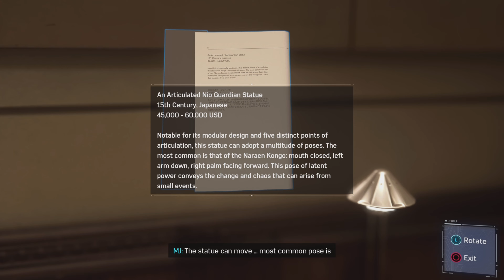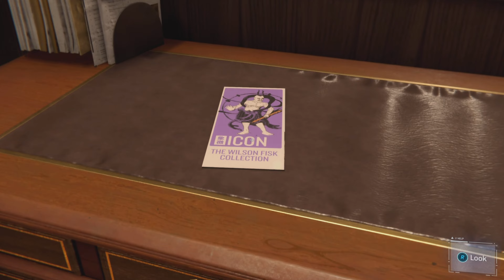Marvel’s Spider-Man Remastered PART 2 - Shocker and The Demons (NO COMMENTARY)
Marvel’s Spider-Man Remastered PART 2 was recorded on the PlayStation 5 in 4K, 60 FPS, ray-tracing and 120 hz.

In this epic adventure we dive into the stunning world of Peter Parker like never before. With breathtaking graphics, improved performance, and lightning-fast load times, the web-slinging experience has never been this immersive.

We'll explore the enhanced visuals, new ray-tracing technology, and the iconic story that made Spider-Man a beloved hero.